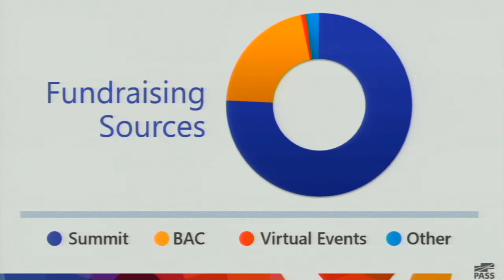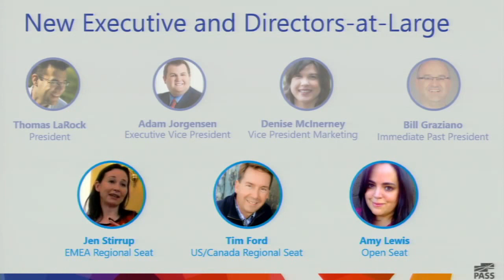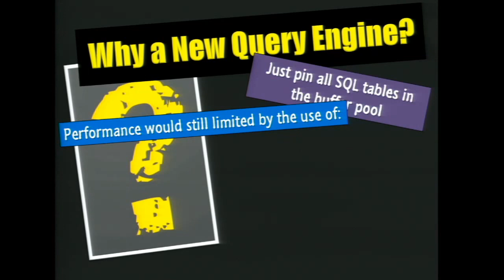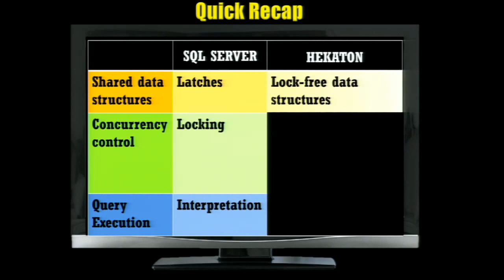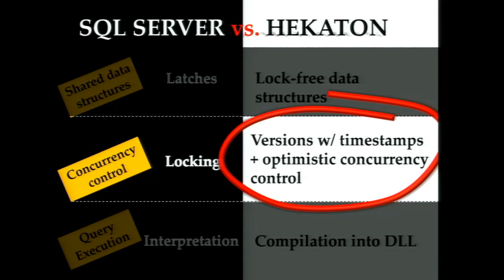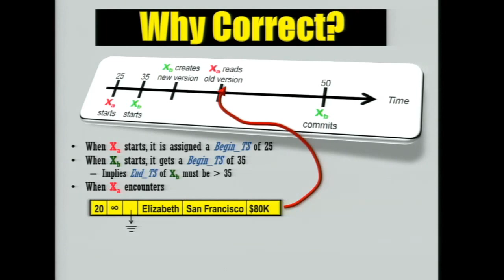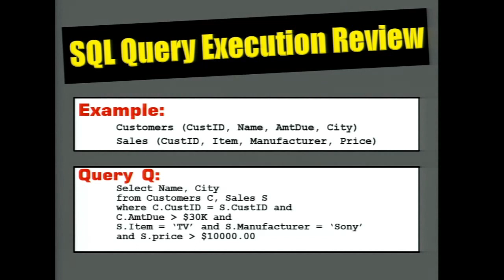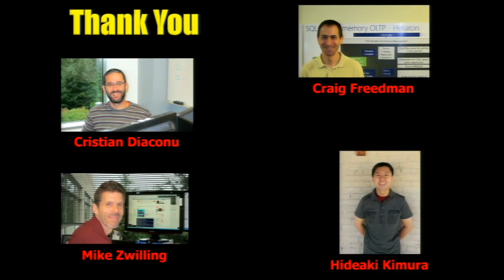KEYNOTE: Hekaton: Why, What, and How (David DeWitt)